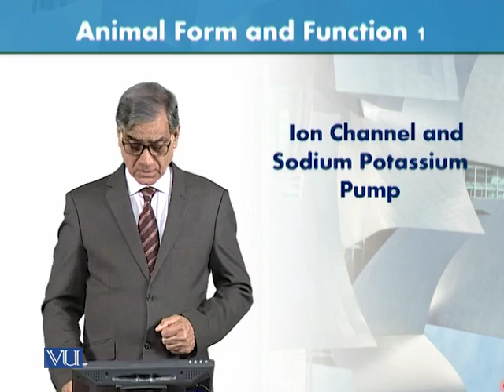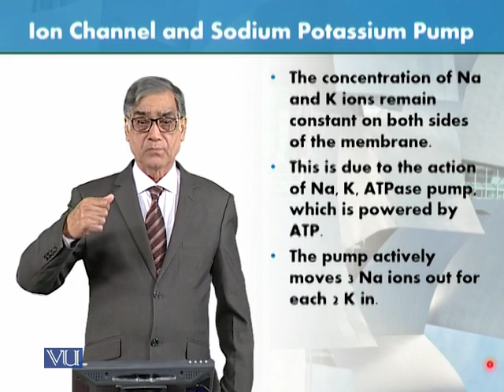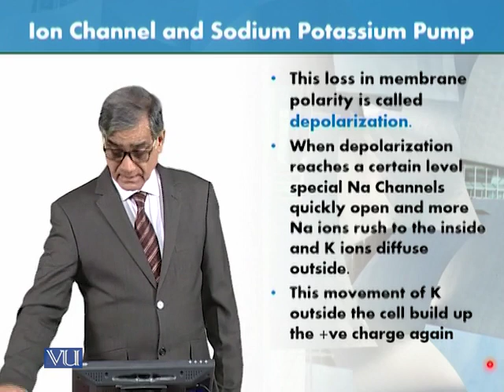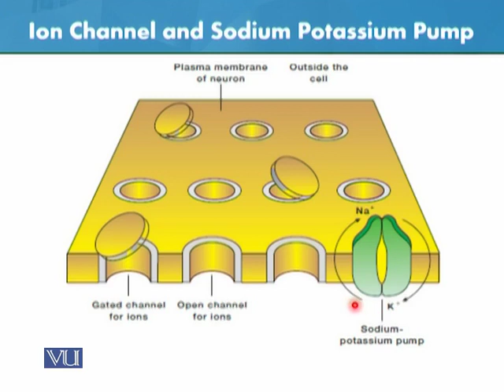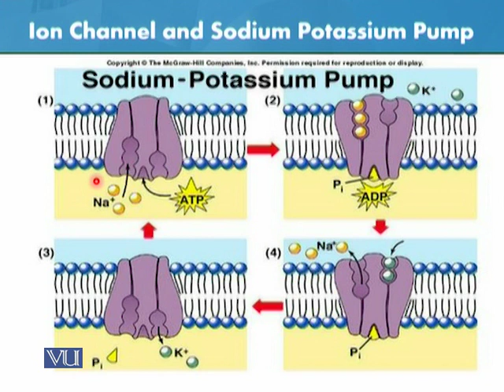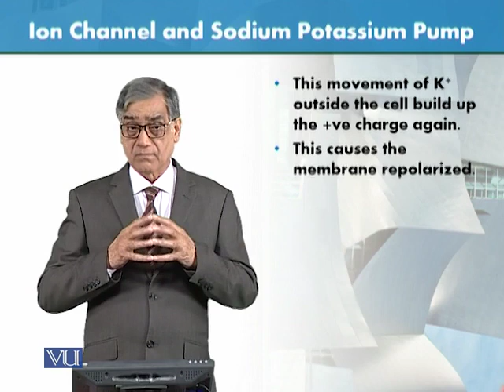ZOO301_Topic042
Animal Form & Function-I
Ion Channel and Na K Pump